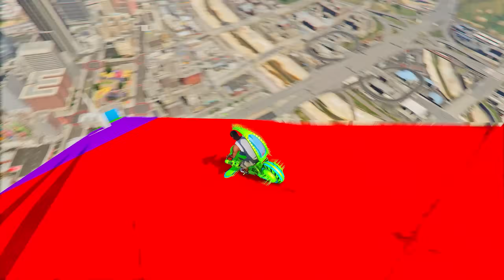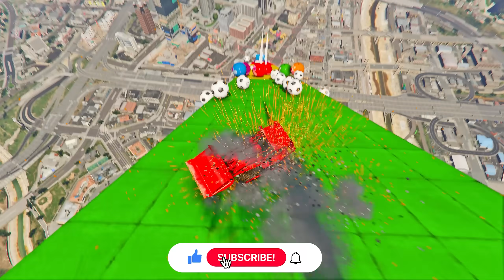SHINCHAN AND FRANKLIN TRIED UNIQUE BIKE MEGARAMP CRAZY RACE JUMP CHALLENGE BY CARS BIKES IN GTA 5